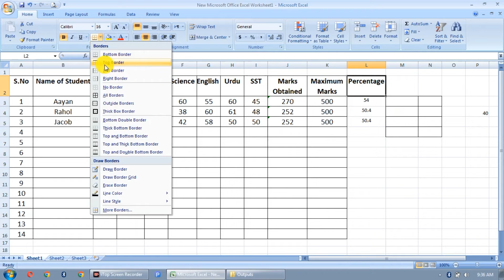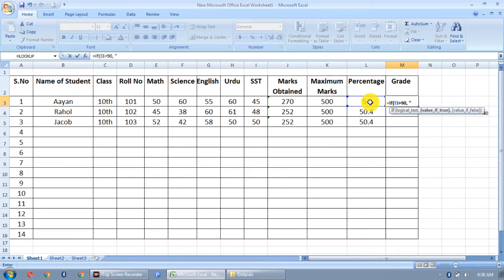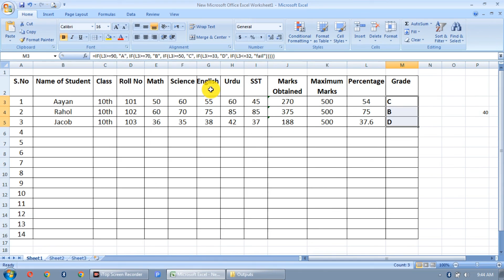Microsoft Excel | Ms Excel | How to find out Percentage Grading in Excel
This video is  related to  Microsoft Excel Formulas of Percent and Grading

Video is available on @Mohd_Ashraf_MCA  and @Ashraf_Tech_Pro